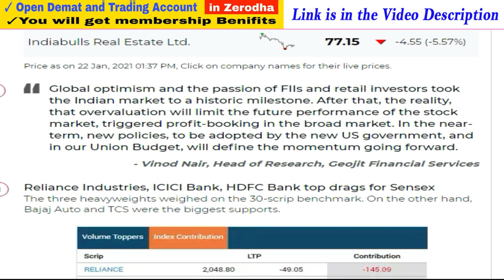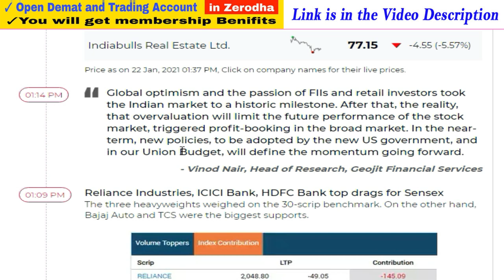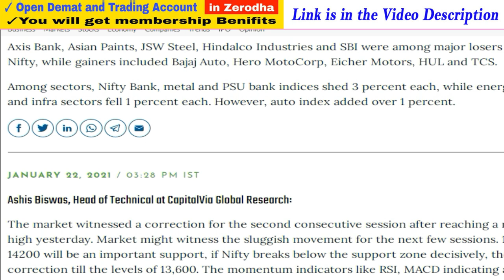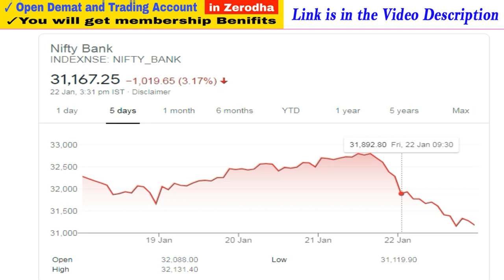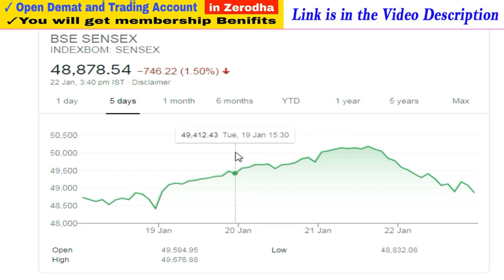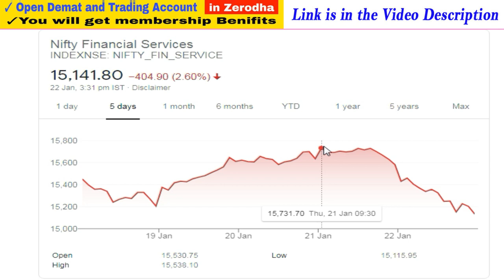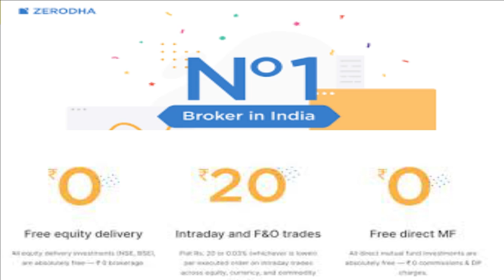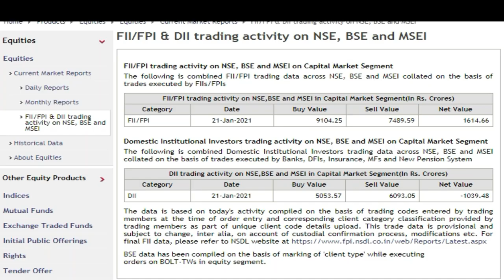Reason for Market Fall Today | Reason for indian Stock Market Crash Today, Nifty Today, Sensex Today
Note : -
1. You will be added in Positional Trading SUPPORT Group.